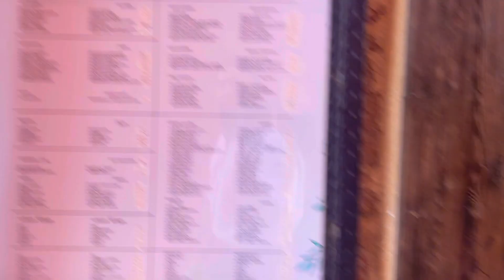Umbrella Street |City walk tour |Antalya | Turkey